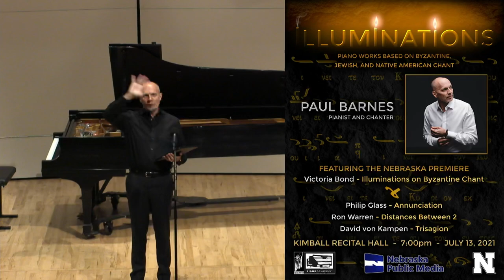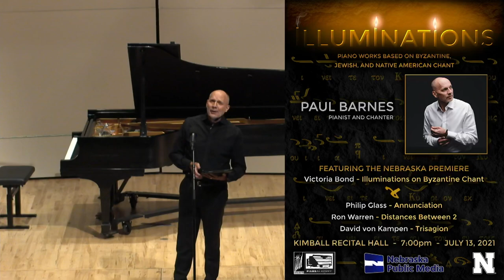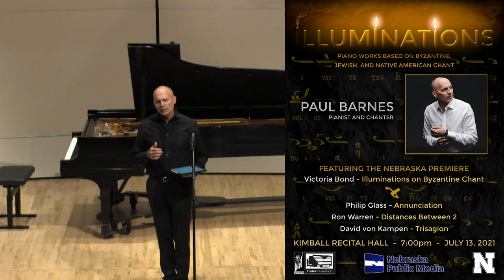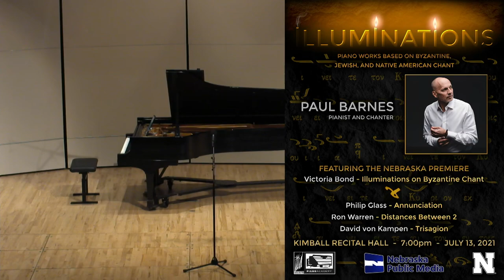Paul Barnes performs Illumination: Piano Works based on Byzantine, Jewish, and Native American Chant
1:03  Distances Between 2 (2018)   Ron Warren (b.1957)

11:14 Communion Hymn for the Annunciation
Piano Quintet “Annunciation” (2018)  Philip Glass  (b.1937)
12:28 Part One          Arranged for solo piano by Paul Barnes
22:41 Part Two

32:17  Baptismal Hymn and Trisagion Chant
34:09  Trisagion (2020)  David von Kampen  (b.1986)

44:02  Potirion, Tal, Simeron, Enite Chant
Illuminations on Byzantine Chant (2021)  Victoria Bond  (b.1945)
48:25 Potirion Sotiriu (1999)
57:10 Simeron Kremate (2019)
1:05:00 Enite ton Kyrion (2021)

The centerpiece of Illuminations is the Nebraska premiere of Victoria Bond’s Illuminations on Byzantine Chant which I premiered in New York on April 19, 2021.  In the Greek Orthodox tradition, illumination is both our ultimate human destiny and the greatest revelation of divine love.   Philip Glass’s Annunciation and David von Kampen’s Trisagion are all based on beloved Orthodox hymns that invite the listener to participate in these acts of divine love.  Von Kampen’s work musically explores the Orthodox baptismal hymn, the sacrament of illumination.  And Glass’s Annunciation is based on the communion hymn of the feast of the Annunciation which glorifies the Incarnation as the ultimate expression of divine love.  As Orthodox believe that all of creation is an expression of this love, our union with the divine is our ultimate human destiny.  And this union is most intimately experienced in the ritual of holy communion as the hymns on tonight’s program affirm.  It is my hope as a pianist and chanter, that this evening’s program will allow the listener to participate in the beauty of this expression of love.